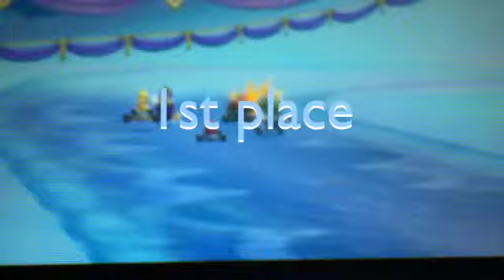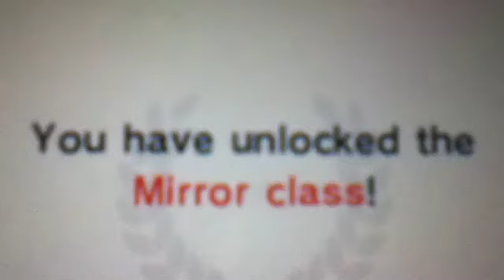Mario Kart 7 mirror mode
Unlocked